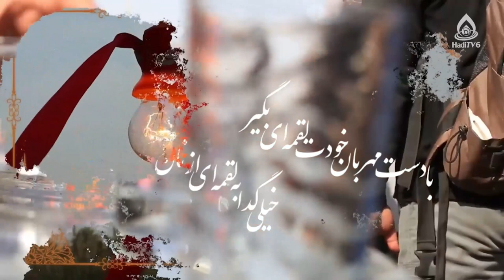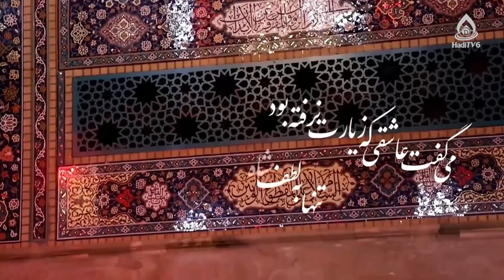ویژگی مردم کوفه از نظر حضرت زینب(س)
نگاهی به خطبۀ حضرت زینب(س) در کوفه، قسمت ۳
کارشناس: حجت‌الاسلام والمسلمین قربانعلی فصیحی غزنوی
مجری: سید علی‌آقا حیدری